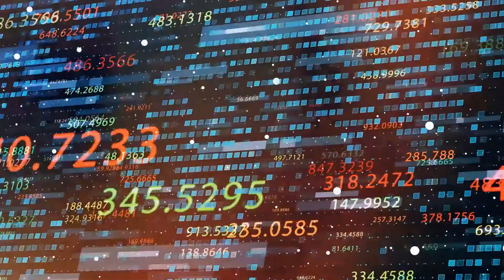Trabajar en Randstad en primera persona - Ignacio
Ignacio Sagastizabal, Manager de Compensaciones & Beneficios, nos cuenta como es trabajar en la empresa de Recursos Humanos número uno en el mundo.